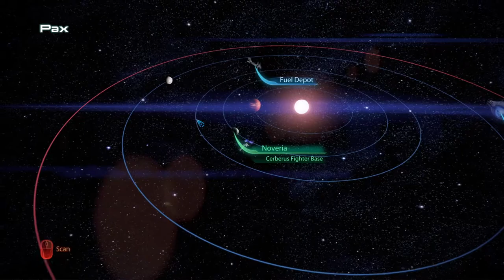Kadamedo's Playing Mass Effect 3 Part 12